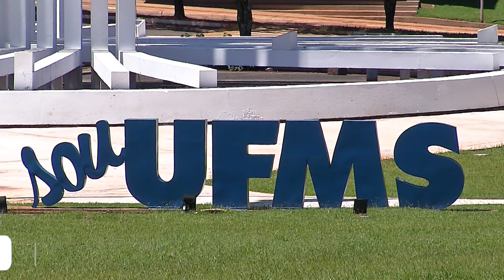Cursinho da UFMS realiza aulão gratuito para vestibular e Passe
O enem já foi, mas a caminhada para a universidade pública continua. Ainda dá tempo de se preparar para o vestibular da UFMS e o Programa de Avaliação Seriada Seletiva - o Passe. Para ajudar a revisar o conteúdo, um cursinho da instituição vai realizar um aulão gratuito na próxima semana, dia 28 de novembro às 18h, no teatro Glauce Rocha. As inscrições ainda estão abertas, você pode se inscrever no site cursinho.ufms.br.